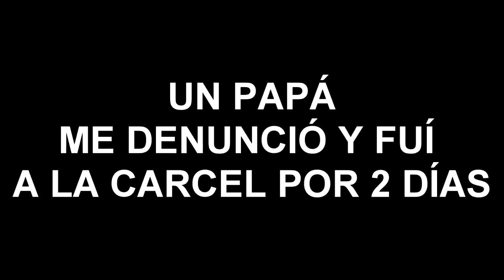LOCO SUELTO EN EL PARQUE! BROMA!